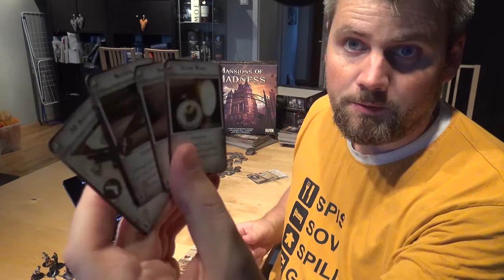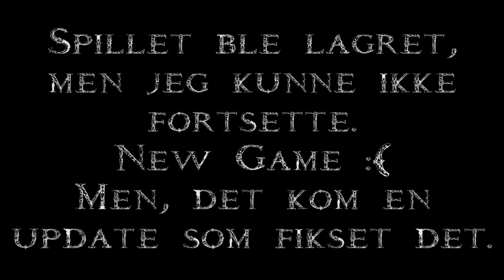Anmeldelse av Mansions of Madness 2nd Edition (2016) fra Fantasy Flight Games